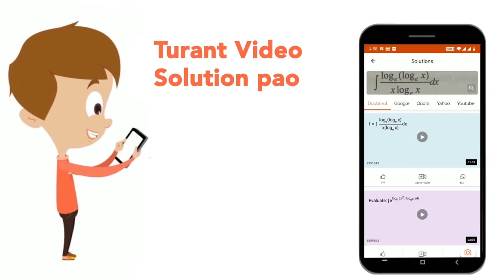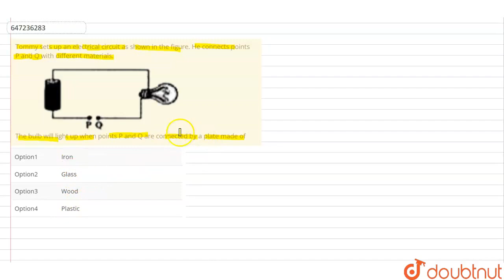Tommy sets up an electrical circuit as shown in the figure. He connects points P and Q with diff...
Tommy sets up an electrical circuit as shown in the figure. He connects points P and Q with different materials.The bulb will light up when points P and Q are connected by a plate made of
Class: 6
Subject: PHYSICS
Chapter: ELECTRICITY
Board:FOUNDATION

👉 Have Any Query? Ask Us.

Our Telegram Pages:
class 6
6 class ka math syllabus